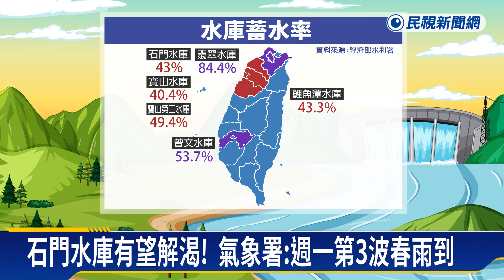水情吃緊！石門水庫蓄水率跌破5成 桃市府規劃7水井防旱－民視新聞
【民視即時新聞】財經中心／鄭筑勻、蘇郁森　桃園報導石門水庫蓄水率跌破5成，令人擔心要缺水了嗎？北水分署解釋，因為進入一期稻作灌溉期，用水量比較大，因此蓄水量下降明顯，目前已從翡翠水庫北水南調，並進行人工增雨來因應，另外，桃園市府也規劃7口備用水井，以備不時之需。隨著第3波春雨週一報到，預期帶來豐沛降雨，讓水情可望緩解。